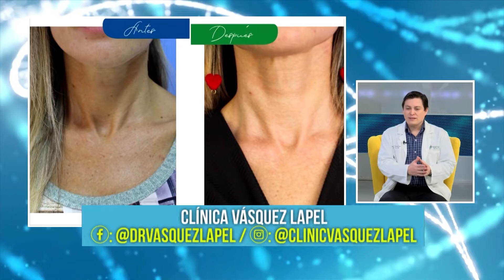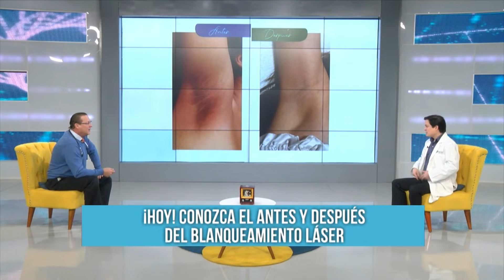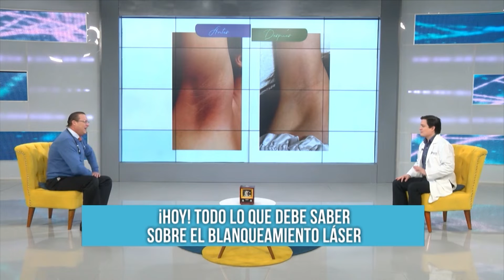BLANQUEAMIENTO LÁSER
Una de las molestias más comunes cuando se trata de manchas en la piel son las axilas e ingles pigmentadas. El Dr. Félix Vásquez Lapel, nos habló sobre un tratamiento con láser que desaparecerá esta incomodidad.